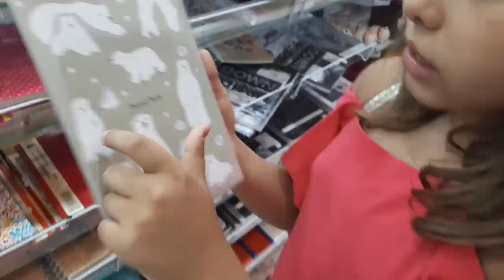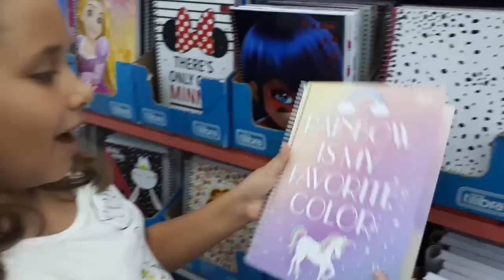COMPRANDO MEU MATERIAL ESCOLAR 2018 - Luiza Vinco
Vocês pediram muito e aqui vai um vlog super legal comprando meu material escolar de 2018!

:: MUSICALLY: @luvinco